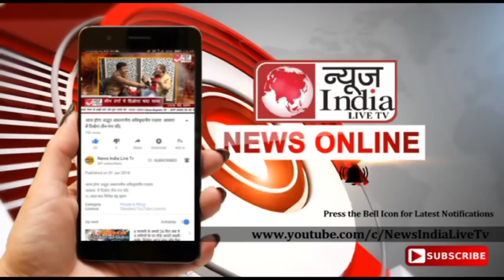उच्च न्यायालय के आदेशों शूलिनी मेले में उड़ती रही धज्जियां